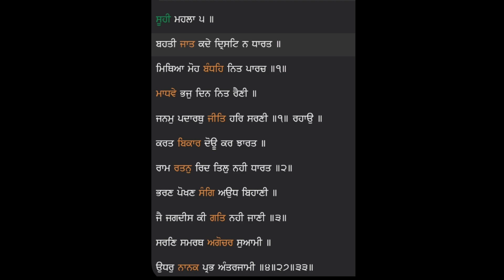25 August 2023 Today Hukamnama From Dashmesh Darbar Essen Garmany - Giani Sarabjit Singh